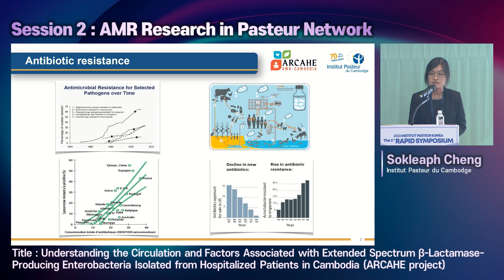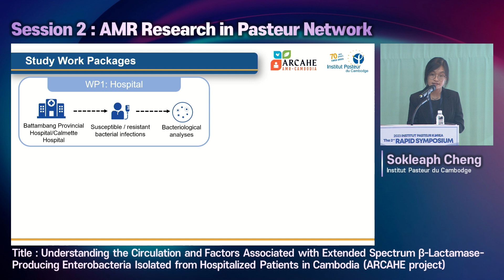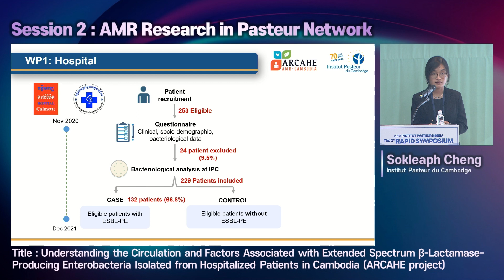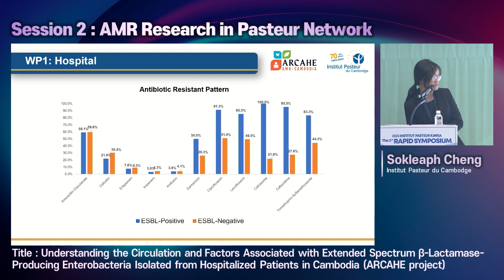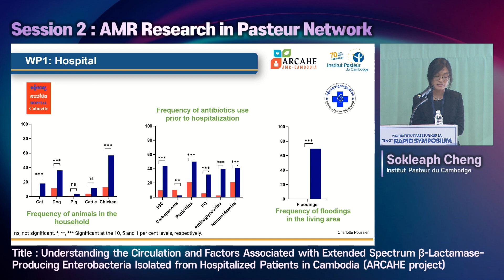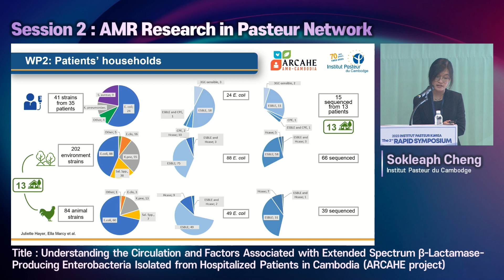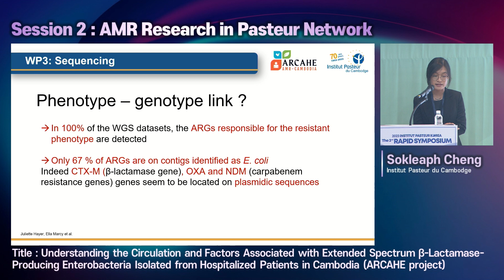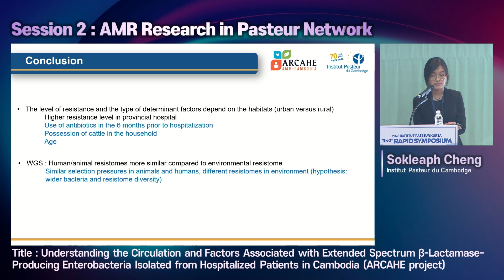[2023 RAPID Symposium] Session2. AMR Research in Pasteur Network - Sokleaph Cheng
[2023 RAPID Symposium] Session2. AMR Research in Pasteur Network
Sokleaph Cheng (Institut Pasteur du Cambodge)